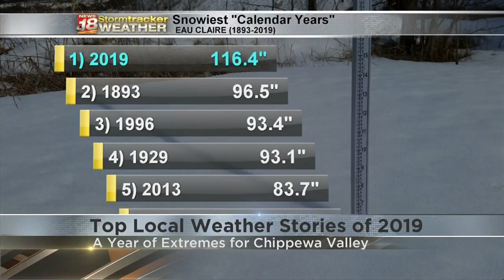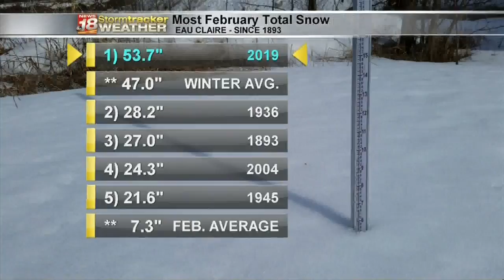Top 5 Weather Events of 2019 - Eau Claire Edition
It was a year of extremes here in the Chippewa Valley and Eau Claire saw record snow within a winter season (July 1 - June 30) and within a calendar year.